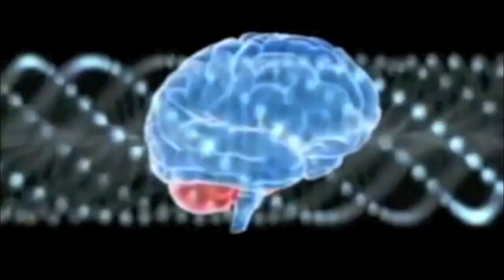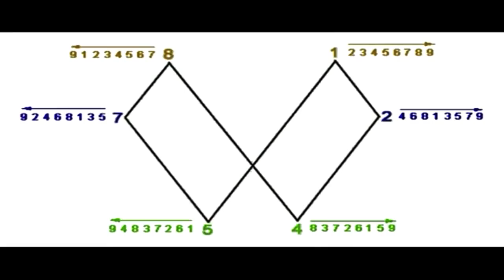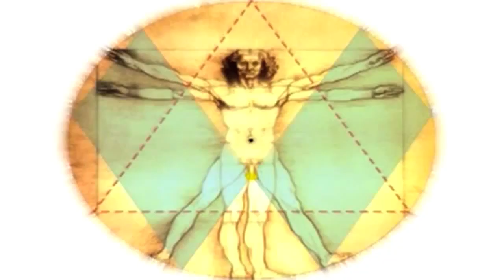If You Only KNEW the MAGNIFICENCE of The 3, 6 & 9, You Would Hold a Key to The Universe!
If you only KNEW the MAGNIFICENCE of the 3, 6 and 9, you would hold a key to the universe. " - Nikola Tesla
Someone found the key!

Want to help me spread Good Vibes? Follow me on:
Facebook.com/GoodFrequency
Instagram.com/goodfrequency7
Twitter.com/GoodFrequency7
Pintrest.com/goodfrequency
Thanks!